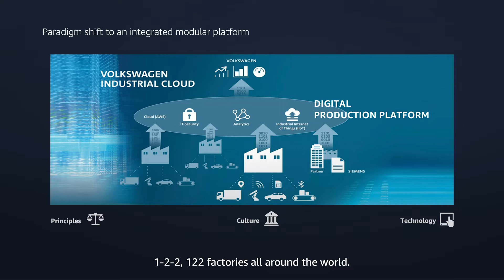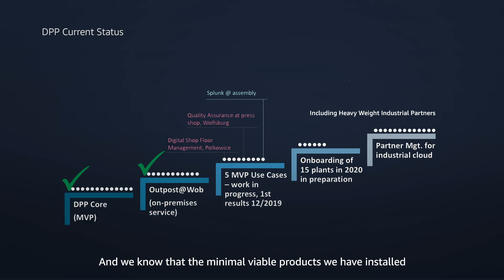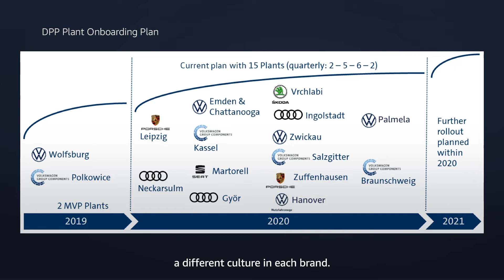Introducing Volkswagen's Digital Production Platform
Frank Göller, head of Digital Production at Volkswagen, talks about how VW uses AWS IoT to connect multiple factories and brands around the world.